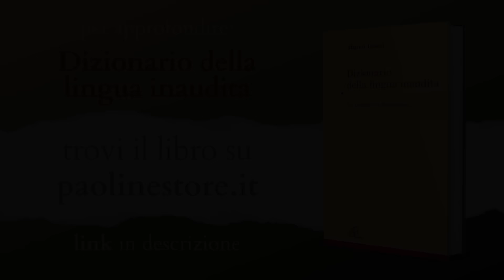RIPOSARE NELLA CONSAPEVOLEZZA - Meditazione con Marco Guzzi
video estratto dal sesto incontro del primo anno dei gruppi Darsi Pace (Gennaio 2024)